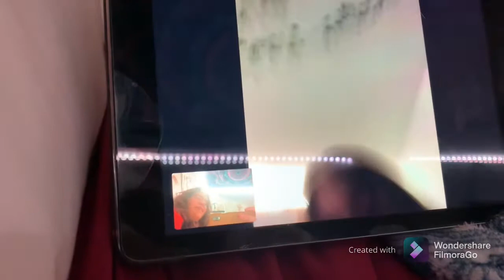Making Chocolate Bombs | Vlogmas Day 3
Hope you enjoy day 3 ofVlogmas! I had a lot of fun making hot chocolate bombs and it actually tuned out much better than I thought. I would actually recommend this kit I got if you happen to see it, but be sure to get chocolate with it because for some reason it doesn't come with any.